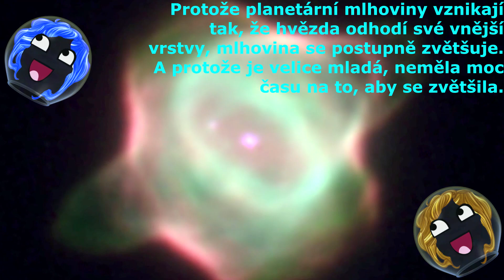Tato mlhovina je stará pouze 44 let!!! Mlhovina Rejnok je nejmladší známá mlhovina ve vesmíru!